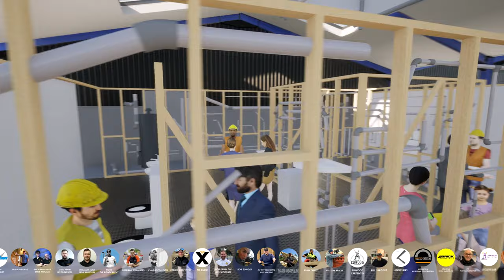MASSIVE ANNOUNCEMENT !!!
THIS WEEK WE FINALLY GET TO ANNOUNCE THE NEWS WE HAVE BEEN TEASING FOR A GOOD FEW WEEKS NOW
   YOU WONT BE DISSAPOINTED , ENJOY